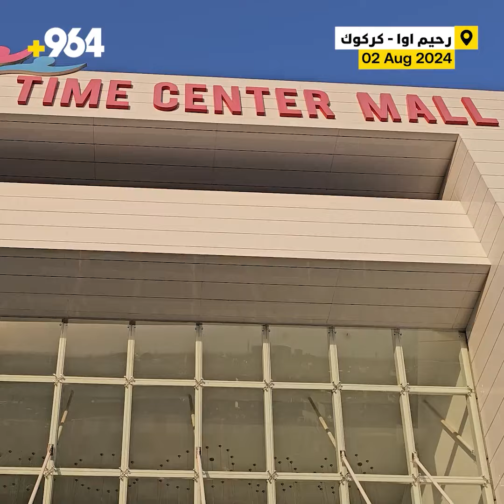مول كركوك أغلق أبوابه ولا سينما.. إيجار الحكومة أنهكنا